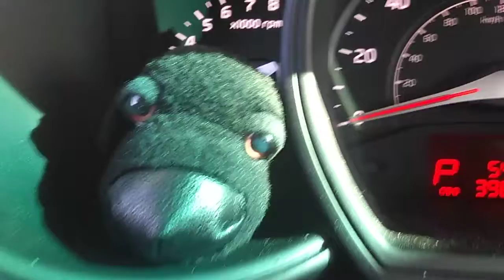Mt Hood Oregon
Mt Hood view near Chinook Landing..